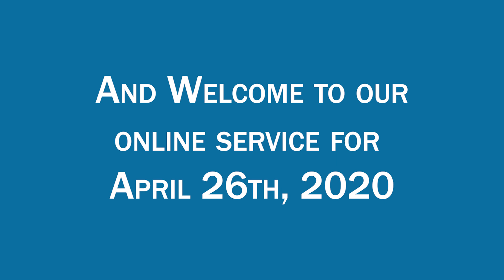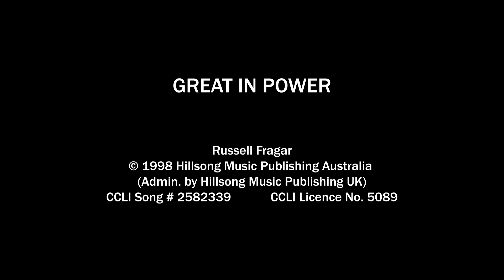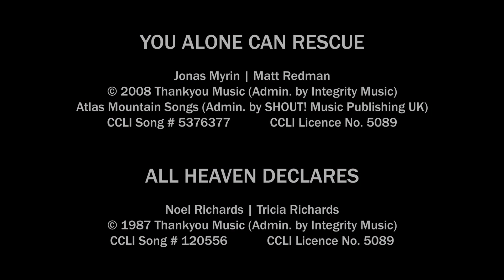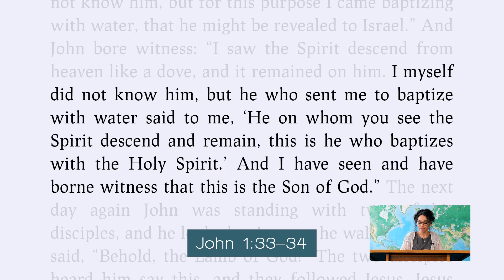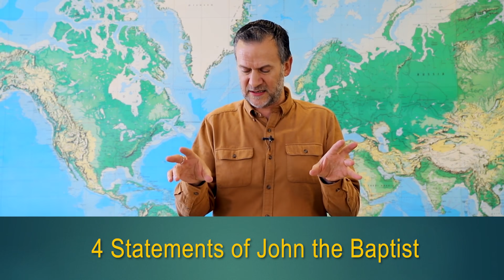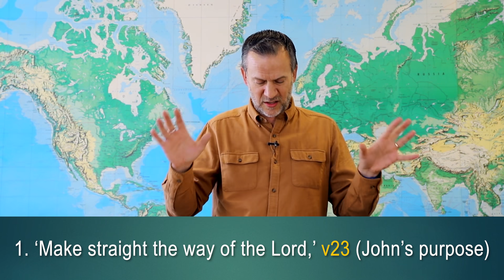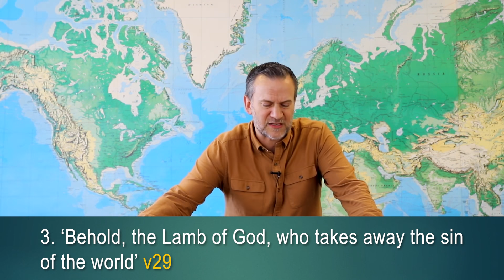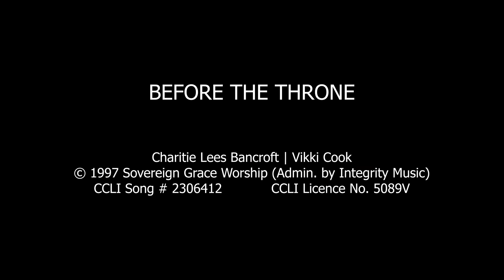Online Service for April 26th, 2020 - Grimsby Baptist Church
Here is the seventh in our series of online services produced during lockdown for the COVID-19 crisis.
The service is led by Eric Copping and our preacher today is Stephen Jerrard who continues our new series taking us through the gospel of John.
Today's reading, brought to us by Yolanda, is from John 1: 19-34.
Cam has something up his sleeve (or should that be nothing up his sleeve) for us as he presents the children's talk.

Once again the contributions from the worship group were recorded from their respective homes.

Songs

ALL HEAVEN DECLARES
Noel Richards | Tricia Richards

WONDERFUL MERCIFUL SAVIOUR
Dawn Rodgers | Eric Wyse
Curb Word Music (Admin. by / Small Stone Media BV, Holland (Admin. in the UK/Eire by Song Solutions

BEFORE THE THRONE

Charitie Lees Bancroft | Vikki Cook